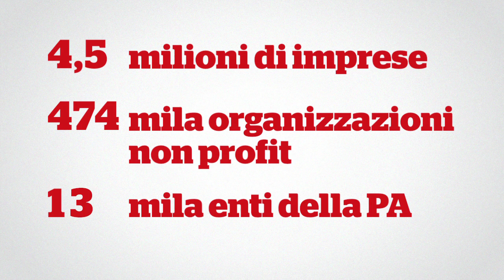Perché compilare il questionario on line - Guida non profit Censimento 2011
Questo video ti spiega perché è conveniente e consigliabile compilare on line il questionario della rilevazione sulle istituzioni non profit, che fa parte del Censimento dell'industria e dei servizi 2011.